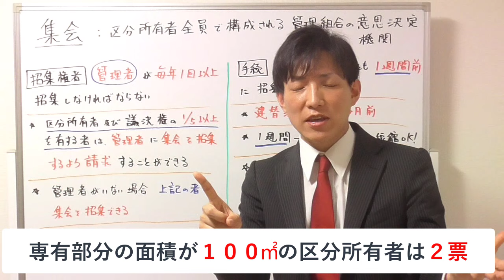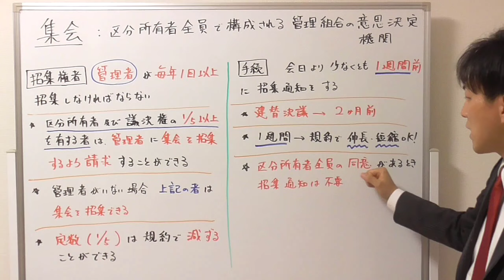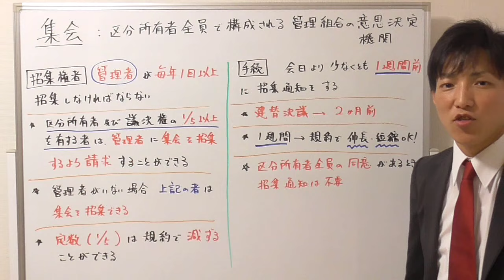【宅建】集会の招集権者と招集手続き